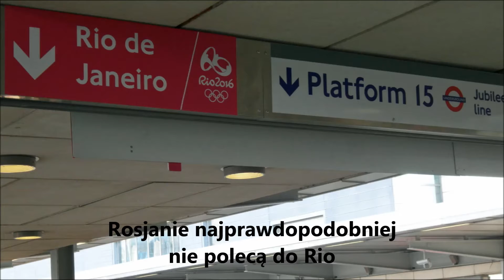Doping: rosyjski sport narodowy?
Oszustwa objęły przygotowania do Igrzysk Olimpijskich w Londynie i zdominowały Zimowe Igrzyska Olimpijskie w Soczi. Tak wynika z raportu Światowej Agencji Antydopingowej WADA. Moska zapowiada zawieszenie wszystkich działaczy wymienionych w raporcie, ale to raczej za późno, by rosyjska flaga pojawiła się na Igrzyskach Olimpijskich czy Paraolimpijskich w Rio. Jeśli pojedynczy, czyści rosyjscy sportowcy będą mogli wystartować, to w barwach olimpijskich, a nie narodowych. – Poziom korupcji w rosyjskim sporcie i rządzie jest niewyobrażalny – stwierdził Travis Tygard, szef amerykańskiego oddziału WADA. W Moskwie mówi się o najczarniejszych dniach w historii rosyjskiego sportu, choć pojawiają się także głosy o spisku Zachodu przeciwko Rosji.
Aferę ujawnił Grigori Rodczenkow, który stwierdził, że Federalna Służba Bezpieczeństwa pomogła w wymyśleniu sposobu dostania się do rzekomo odpornych na fałszerstwa pojemników z próbkami moczu sportowców. Dopiero pod mikroskopem udało się dostrzec zadrapania świadczące o tym, że pojemniki otwarto, by podmienić ich zawartość. Komisja losowo wybrała kilkadziesiąt pojemników z Soczi. Wszystkie były otwierane. Mówi się o aferze w stylu Jamesa Bonda, a wszystko dlatego, że Rosja, w stylu Związku Radzieckiego, postanowiła zademonstrować swoją wyższość nad resztą świata. Kończy się nieprawdopodobną w ręcz kompromitacją.